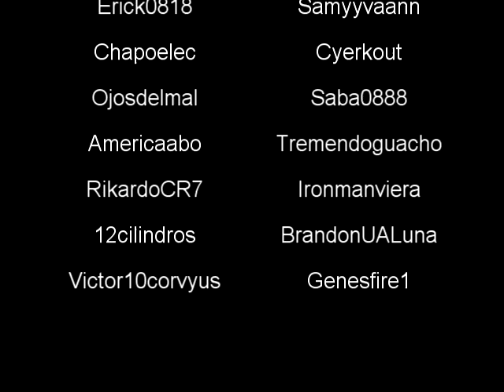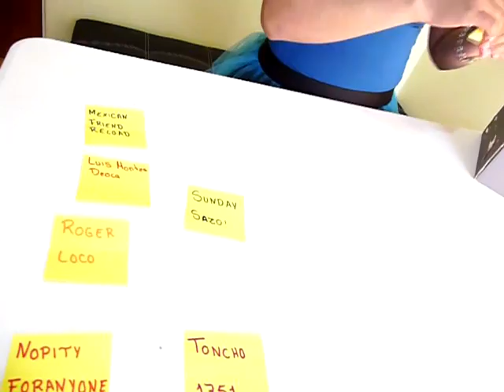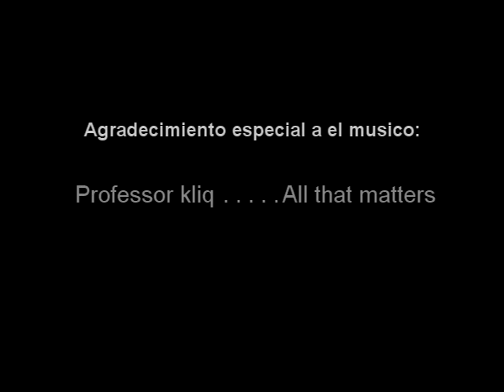Rifa de lentes 3D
Aqui esta el video de la rifa del primer aniversario del canal veanlo para conocer al ganador.